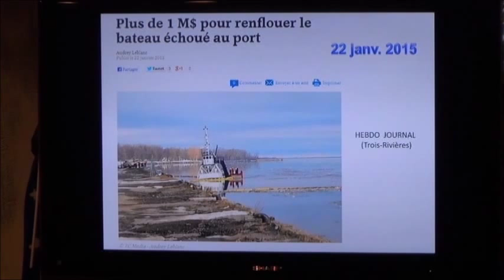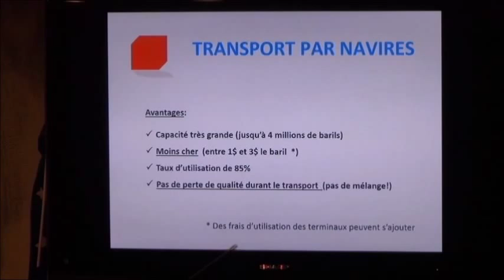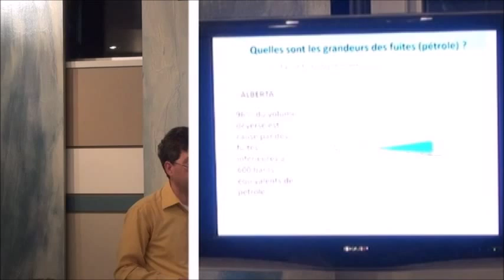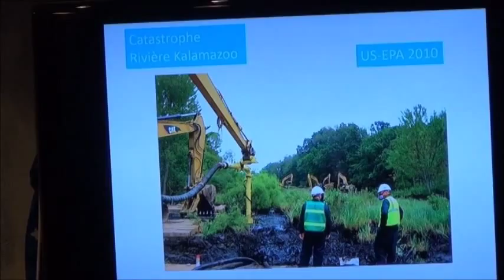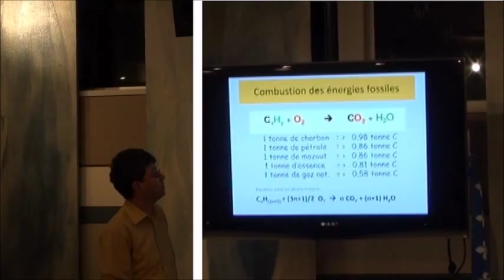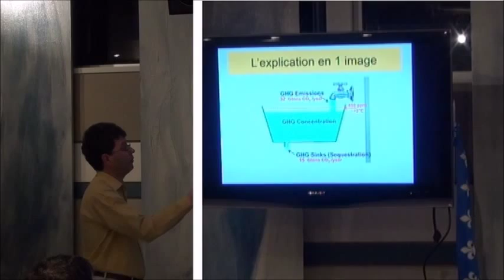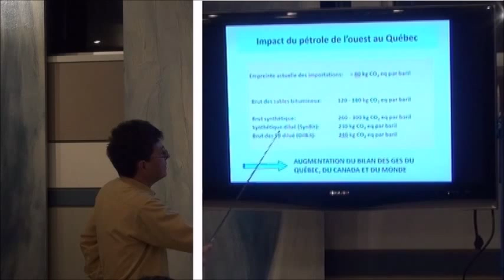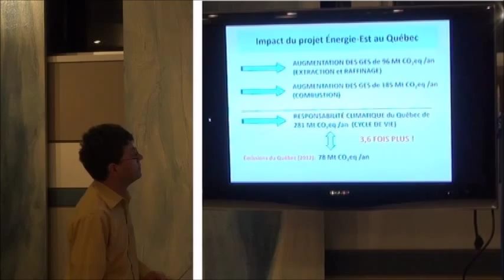Marc Brûllemans20160716-Des déversements couteux